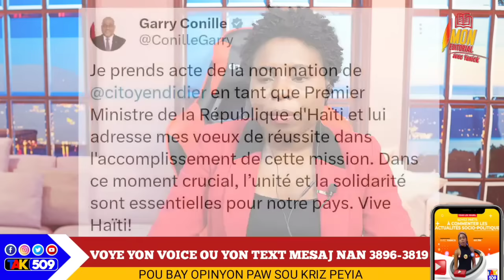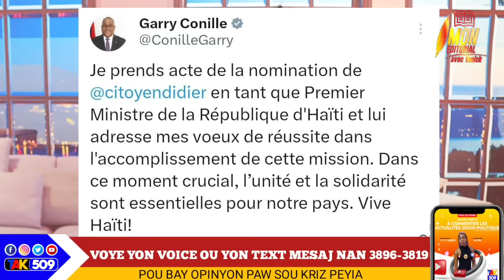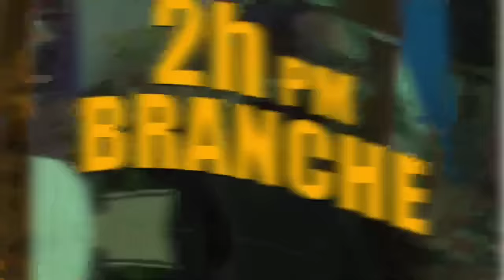Garry Conille Voye Gwo Mesaj Bay PM Alix..Claude Joseph Dedouble, CPT Ranfòse/ Yanick